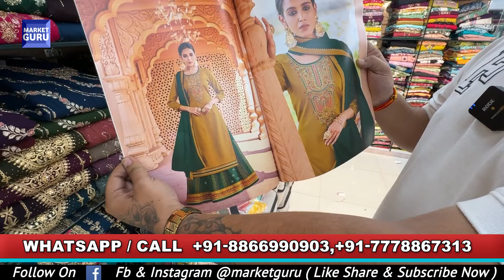PREMIUM 3 PIECE COLLECTION | ONLY WHOLESALE | KURTI WHOLESALE MARKET SURAT SHREE LEELA FASHION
SHREE LEELA FASHION

 Sarees, Dresses, Kurtis, Lehengas All Ladies Wear Are Available

Address

7,8, Floor

Anupam House Bhagat Tarachand Hotel ke Uper Ring Road SURAT

Channel   :- Market Guru
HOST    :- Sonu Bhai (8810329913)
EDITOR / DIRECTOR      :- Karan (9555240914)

Hear Me by LiQWYD  / liqwyd